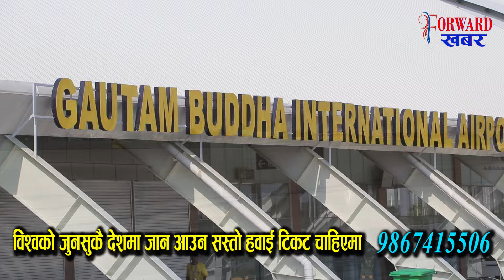भैरहवामा फ्लाई दुबई र जजिरा एयरलाइन्सले खुलाए सस्तो हवाई टिकट । Gautam Buddha international Airport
"यो Forward Khabar, अनलाइन टेलिभिजन प्रचलित कानुन र अनलाइन टिभी पत्रकार स्वनियमन निर्देशिका अनुसार संचालित जिम्मेवार सार्बजनिक संचार माध्यम हो।"

Forward Nepal multipurpose company द्वारा संचालित forwardkhabar.com को आधिकारिक youtube channel
Channel name ;-Forward khabar
Address :- Butwal-12,Rupandehi